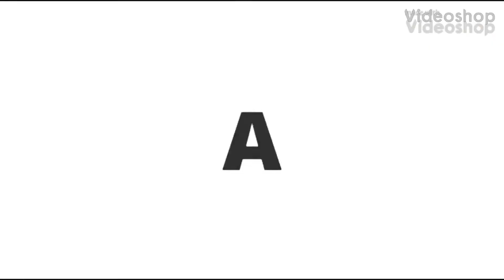ARVIA Daten und Fakten / Aventadtor Lp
hier nun das Daten video von der ARVIA